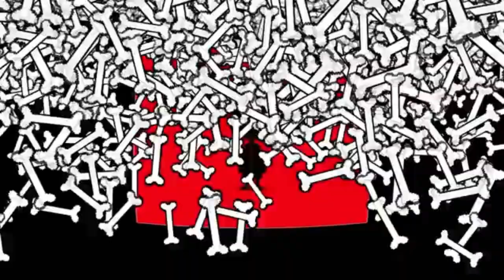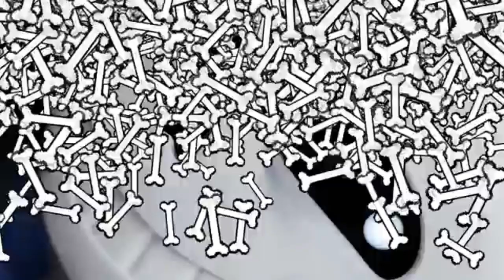Best Bones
Background: idk found it on google-
TTB art: Me
BF art: Golden

Best Friends by Chewiecatt

To The Bone (Remastered) by JTMusic